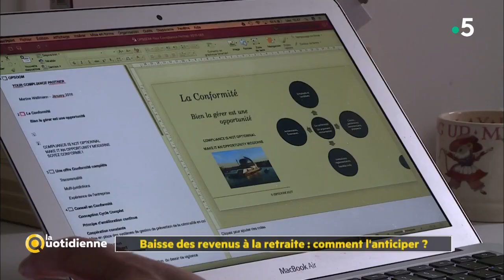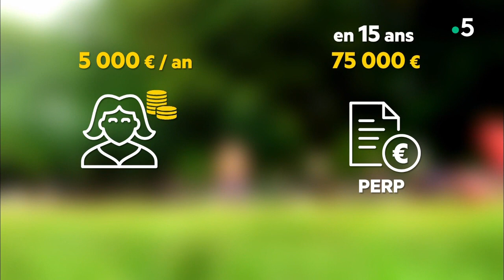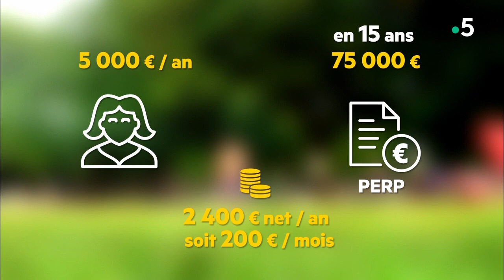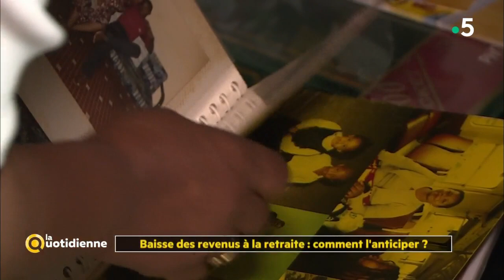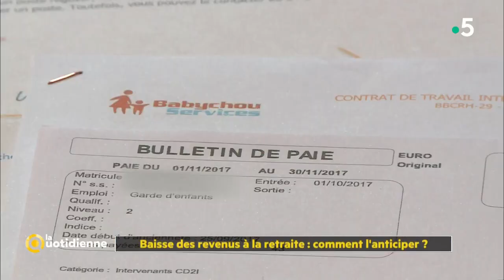Baisse des revenus à la retraite : comment l'anticiper ? - La Quotidienne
Vous êtes donc nombreux à avoir peur pour votre retraite… Et si certains arrivent à anticiper la baisse des pensions, d’autres se retrouvent obligés à travailler de nouveau…